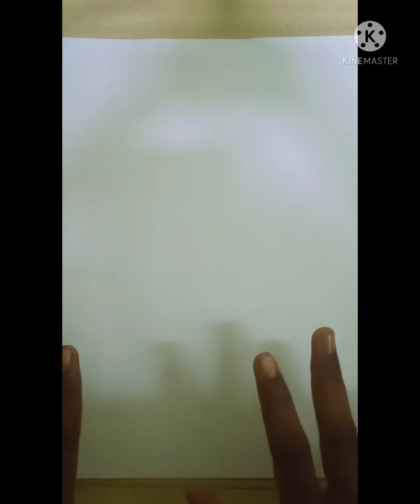rainbow 🌈 sky in the tree /oil pastel